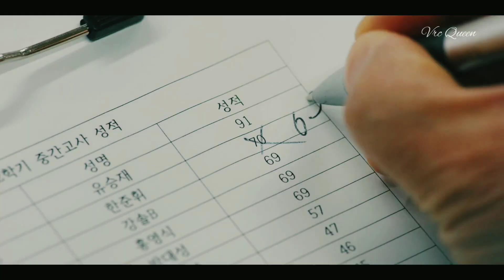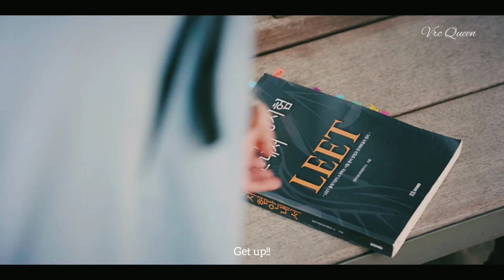Law School || Han Joon-Hwi × Kang Sol-A || Eyes Off You || Vrc Queen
I'm so in love with this drama 💞 And I ship Joon-Hwi and Sol-A so much 😍💞
(Edited using 1-4 eps)
✓ Kdrama Name: Law School
✓ Song
    Eyes Off You

New video
      ~ Link to my Instagram account

|ONLY EDITING IS DONE BY ME|